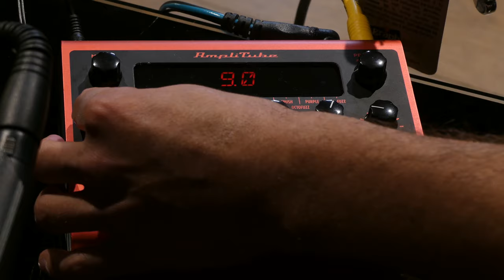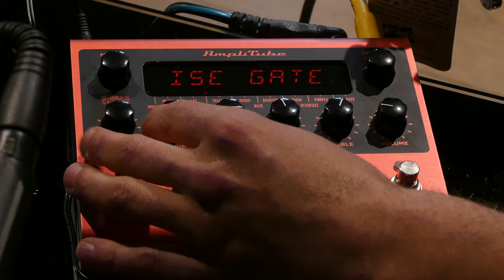IK Multimedia AMPLITUBE X-DRIVE (Review, Prueba y Tutorial) StudioMusic.cl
Junto a Pablo Vial, vocalista y guitarrista de la banda chilena @ProfanoOficial , revisamos este tremendo pedal de distorsión IK Multimedia Amplitube X-Drive. No es un simple pedal de guitarra, es mucho más que eso ya que incluye interfaz de audio, entrada/salida Midi y muchas más funciones que podrás ver en este video.

Recuerda que puedes ver y comprar online este producto en el siguiente enlace

Te invitamos a verlo y probarlo personalmente a nuestra tienda física ubicada en Av. Apoquindo 4900, Local 155, 3er nivel (centro comercial Omnium), Las Condes Santiago.